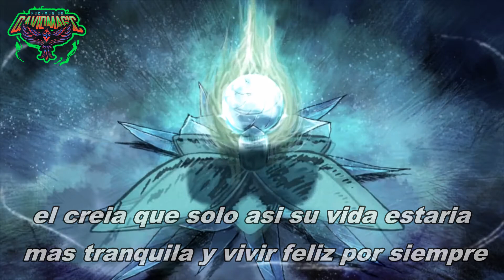POKEAVENTURAS LA VENGANZA A LLEGADO Y NUEVOS CRISTALES PARA TUS FOTOS Ending 128 en Pokémon GO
Acabas de llegar a mi canal? Hola! Soy DavidMagic, bienvenidos a mi canal de videojuegos. No soy ningún experto, pero me lo paso muy bien e intento hacer vídeos que sean divertidos para la gente. También intento subir juegos que a todos nos gustan como Pokemon GO y otros mas’ que a futuro vendrán. Además tengo un Segundo canal que se llama DavidMagicYT en ello podeis encontrar noticias, eventos, trailers de películas y vlogs de viajes como los que hice a Moquegua y a otros lugares.

Nos vemos en mis vídeos, no olvidéis darle al botón de suscribirse, activar la campanita de notificaciones y dejarle un gigantesco me gusta o like para apoyar a este vuestro canal, nos vemos en el próximo vídeo. Yo soy DavidMagic y conmigo será hasta laaaaa siguienteeeee.

- @davidmagicyt o @davidmagicyt1